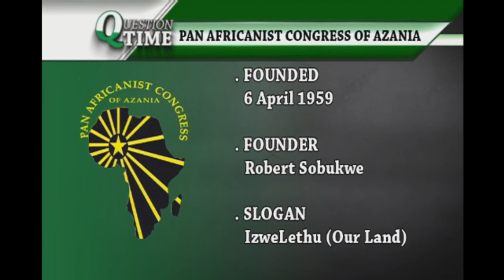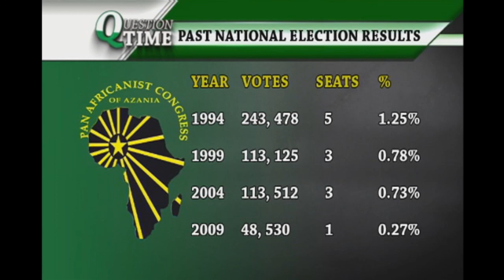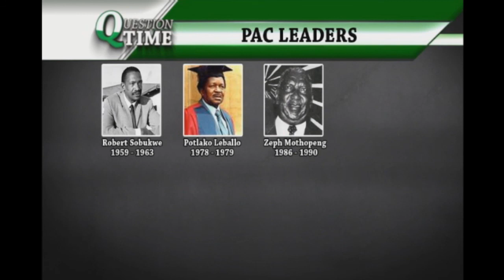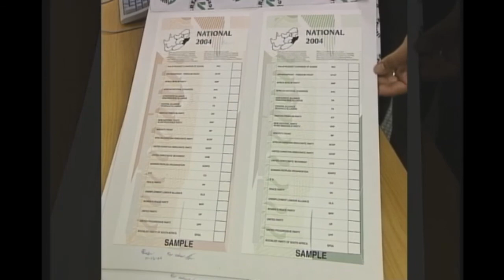Question Time, 7 April 2014